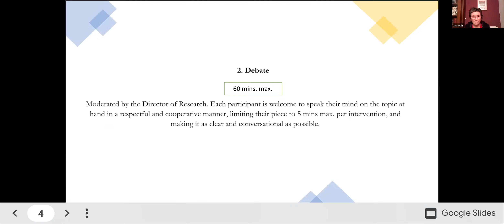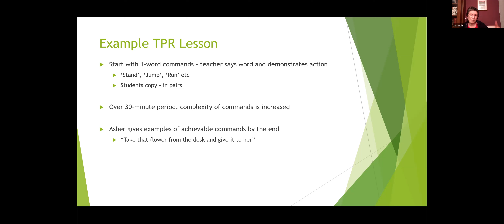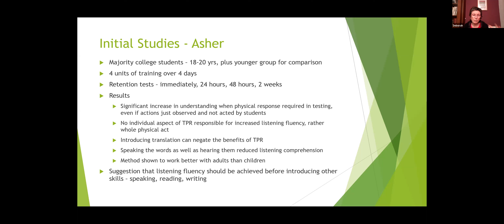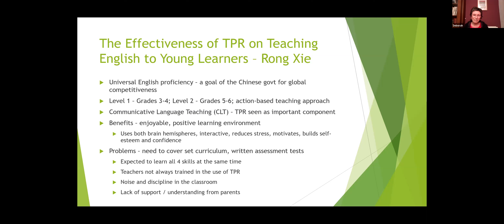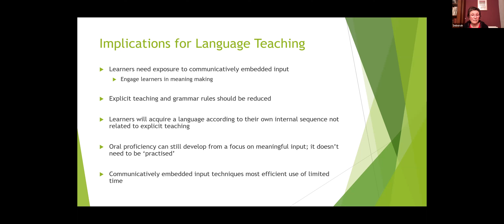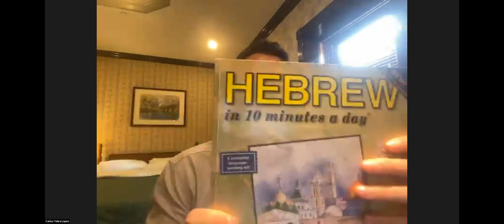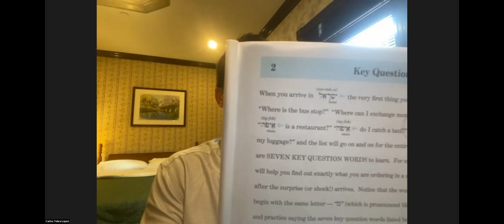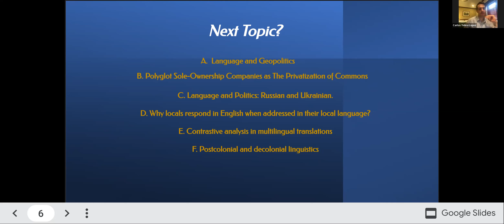HYPIA Research Seminars - Episode 8 - February 2022 - "Second Language Acquisition"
HYPIA Research held its eighth seminar, on the topic: "Second Language Acquisition" (teaching methodologies).The seminar's presenter was HYPIA member Deborah McCarney, and the moderator was Dr. Carlos Yebra Lopez, Director of Research at HYPIA. This was followed by a rich discussion between 8 members of HYPIA Research.